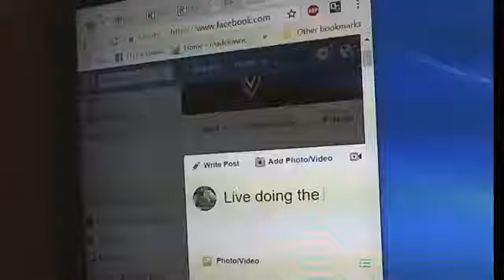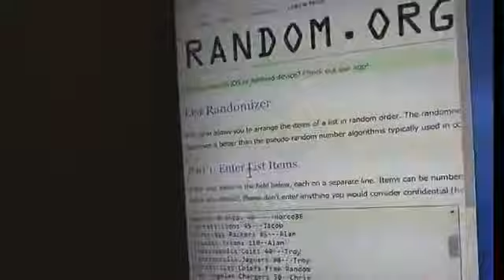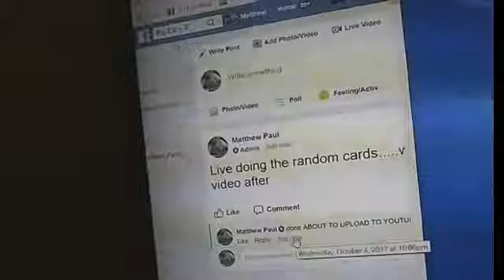2017 Panini Donruss CERTIFIED CUTS RANDOMS---10/4/17